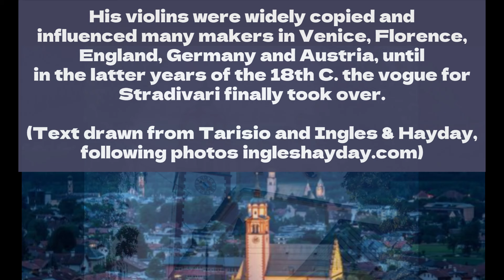Jacob Stainer (c.1617 – 1683): Fine Luthier from Austria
Photos: Strad Magazine, Tarisio, Ingles & Hayday